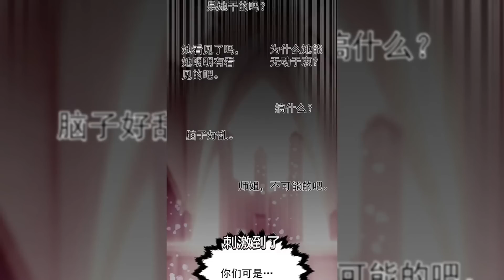💖💖 《一品高手》第1-73话 没别的本事，就一身武功，古武高手段云重回都市！热血